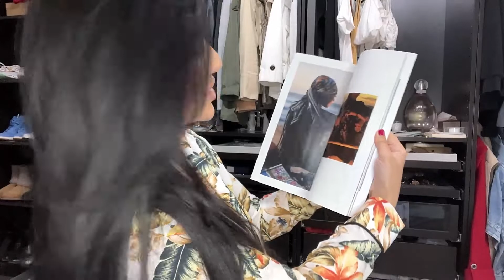DIOR UNBOXING ✨Got My First Dior Bag in Hawaii✨Advice Boutique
Advice_Boutique

I'm so thrilled to be sharing with you my new Dior handbag! This is my first unboxing so let me know if you like these types of videos.

If you liked this video don't forget to give it a thumbs up:)

I can't wait to see you in my next video!!